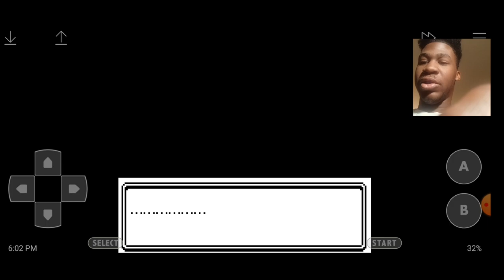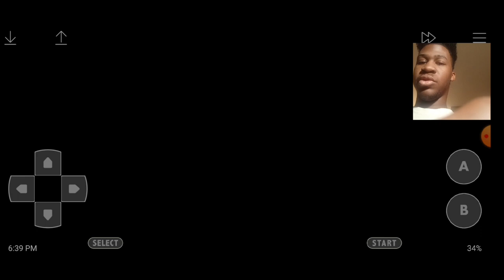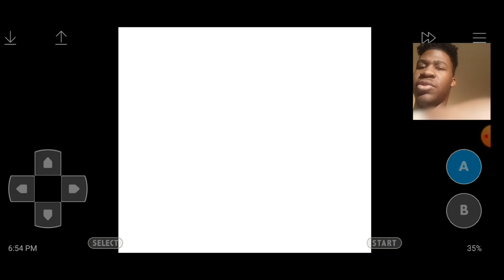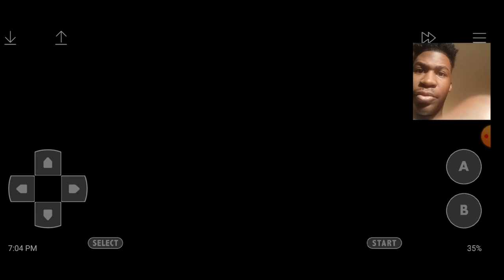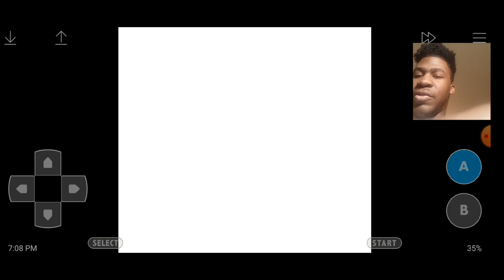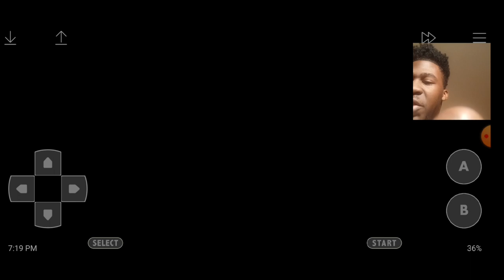The Pokemon journey continues | Pokemon Crystal(Part 1)